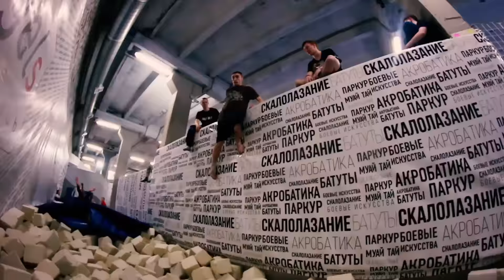Trainings in IGELS